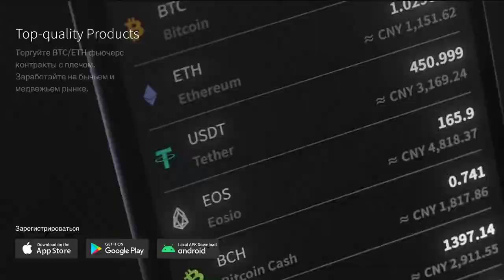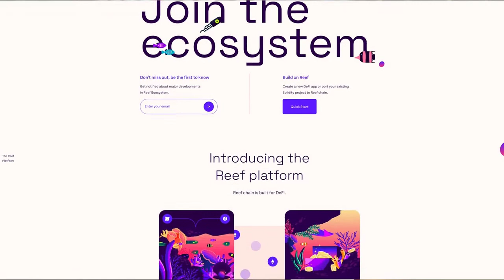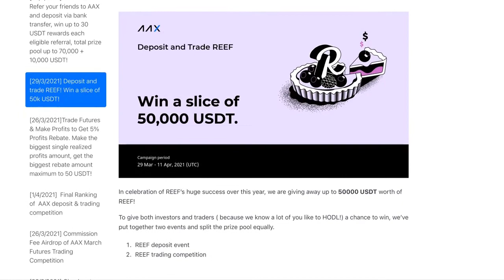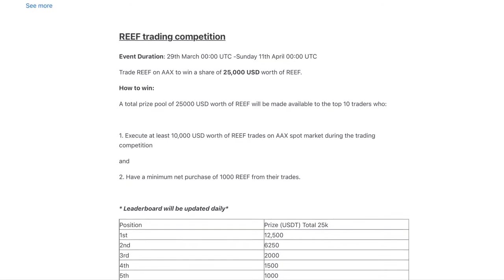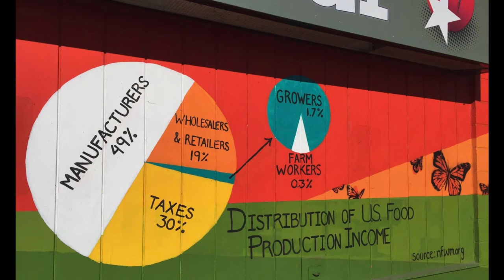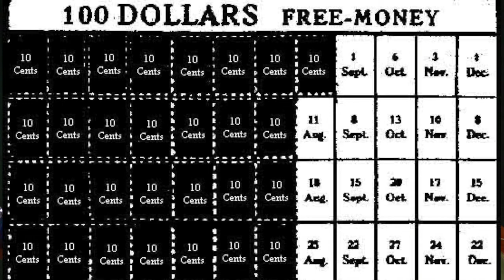Главный секрет денег 3 часть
Биржи, не требующие KYC: Бинанс  и 50х.сом

Здесь ежедневные презентации, школы, интервью с лидерами.
🕒 Расписание вебинаров, новости и анонсы на наших каналах: ▼